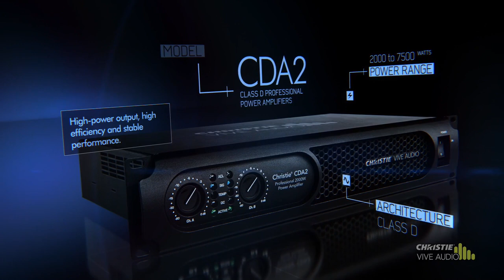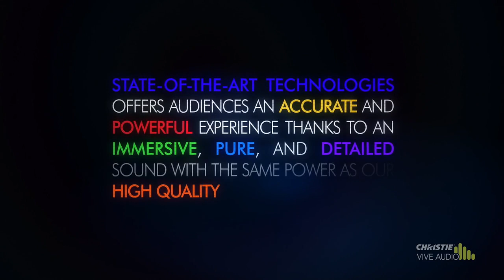Vive Audio - Sound in full color | Christie cinema audio solutions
Christie® Vive Audio® expands the color palette dimension so that audiences can hear the smallest detail and feel the greatest impact. Emotionally connect to the characters on screen and immerse your audience by bringing what we see and hear to life. Similar to the benefits of Christie digital projection providing a breath of detail and depth of color, Vive Audio allows today’s cinemas to reproduce those same details and depth with sound.